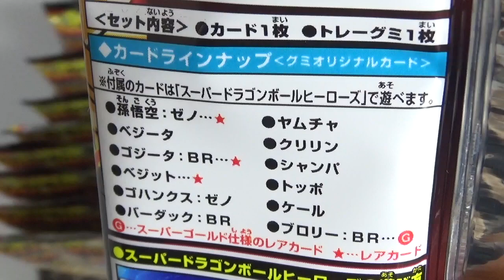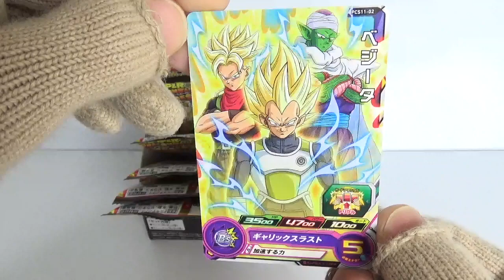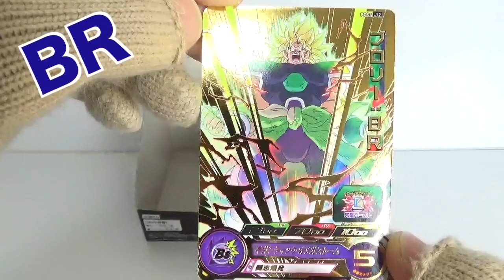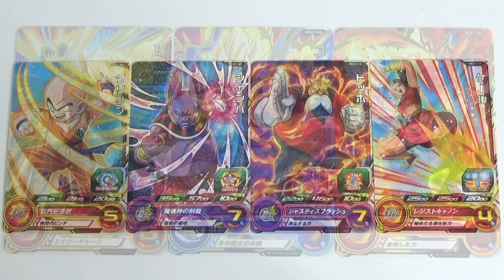スーパードラゴンボールヒーローズ カードグミ１１ 『1BOX 開封』 SUPER DRAGONBALL HEROES Card Gummy11 SDBH candy toys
★今まで動画内でBGMを流していましたが、ASMRのようなBGM無し動画にしてみました。
BGM有りとBGM無しの どちらがお好みでしょうか？
オープニング後のアンケートに お答えいただき その結果次第で今後どうするか決めようと思います。
Until now, background music was played in the video, but I tried to make the video without BGM like ASMR.
Which do you prefer, with or without BGM?
After completing the questionnaire after the opening, I will decide what to do in the future depending on the results.

１個１００円（税抜き）

1．孫悟空：ゼノ【箔押し】
2．ベジータ
3．ゴジータ：BR【箔押し】
4．ベジット【箔押し】
5．ゴハンクス：ゼノ
6．バーダック：BR
7．ヤムチャ
8．クリリン
9．シャンパ
10．トッポ
11．ケール
12．ブロリー：BR【スーパーゴールド仕様】